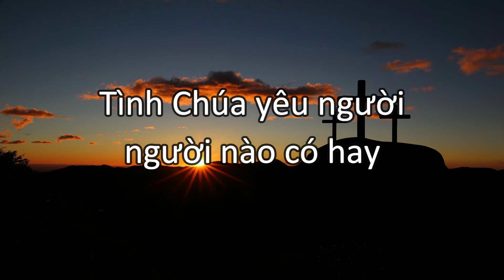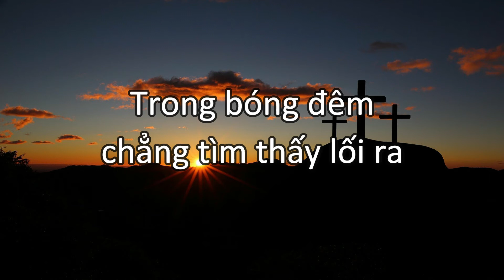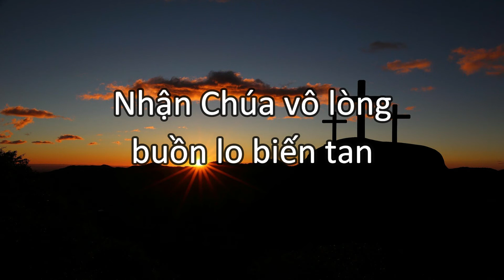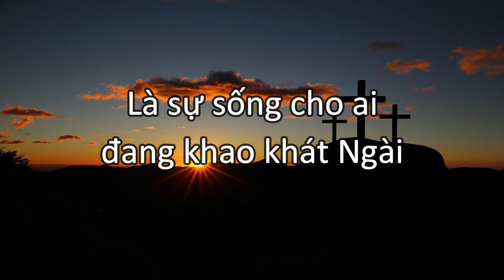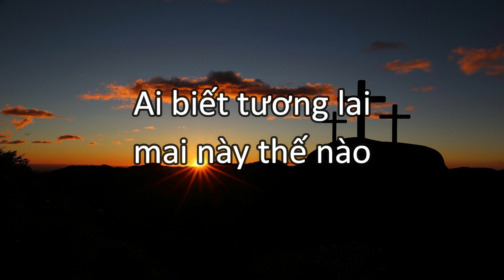Bài Ca Phúc Âm | Daniel Thần | Lyrics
Bài hát: Bài Ca Phúc Âm.
Ca sĩ: Daniel Thần.
This video aims to worship God and serve in the Church - Video này sử dụng để thờ phượng Chúa và phục vụ trong Hội Thánh.